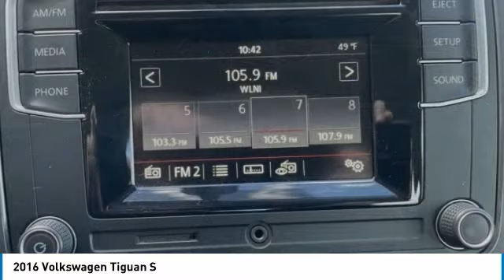2016 Volkswagen Tiguan Lynchburg VA CC9693A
This 2016 Volkswagen Tiguan S in White features: 2.0L 4-Cylinder Turbocharged FWDbrbrbrStock numbers starting with VA are located at Terry Auto Outlet at 2828 Candlers Mtn Rd, Lynchburg, VA. Stock numbers starting with CC are located at Terry Clearance Center at 18145 Forest Rd, Lynchburg, VA Stock numbers starting with SB are located at Terry of South Boston at 1426 Wilborn Ave South Boston, VA. All other stock numbers are located at Terry VW Subaru at 19134 Forest Rd, Lynchburg VA 24502.